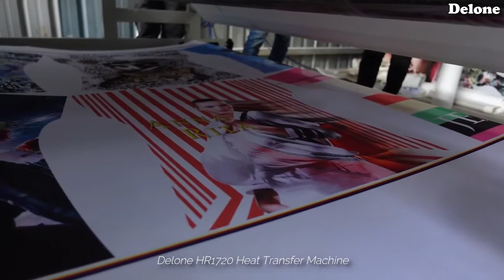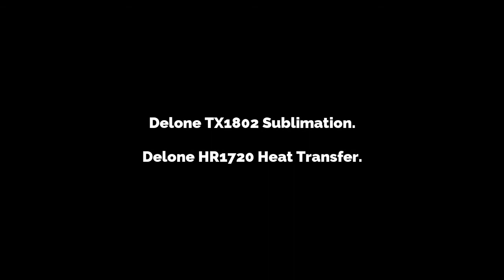Sublimation Printing Machine - TX1802 - Heat Transfer Machine - HR1720 - Textile - Delone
Textile sublimation printing and heat transferring demo by Team Delone.

Machine Model A: Delone TX1802 Sublimation Printing Machine
Machine Printing Size: 1.8m
Machine Print head Slot (Max): 2 units
Suitable Printing Materials: Transferring Paper

Machine Model B: Delone HR1720 Heat Transferring Machine
Machine Transfer Size: 1.7m
Machine Core Roller: 200mm
Suitable Transfer Materials: Fabric